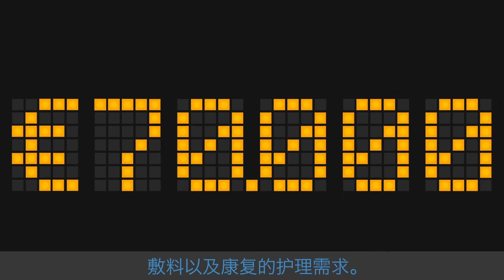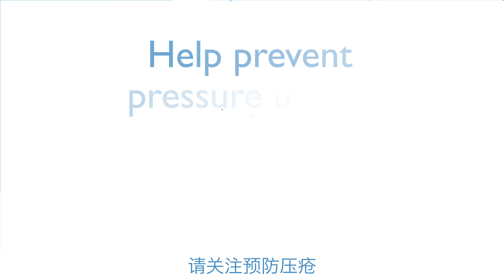EPUAP - 是时候行动起来了！